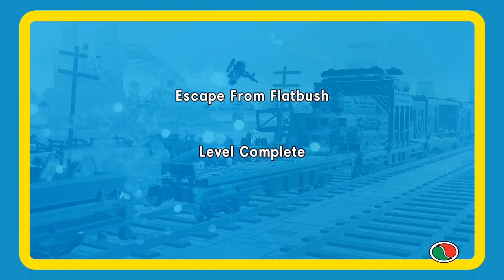Ditolongin Sama Batman - The Lego Movie - Part 5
Halo guys kali ini gue bakalan mainin game Lego The Movie , kita bakalan menjadi orang yang ditakdirkan akan menyelamatkan dunia lego dari kekacauan yang di buat oleh musuh. disini kita akan memakai dua karakter yaitu banyak karakter seperti jedi dan temnannya untuk melawan penjahat yang berkeliaran di luar angkasa, Ditolongin Sama Batman, pantengin terus channel ini guyss.